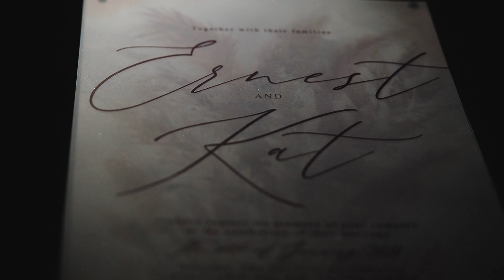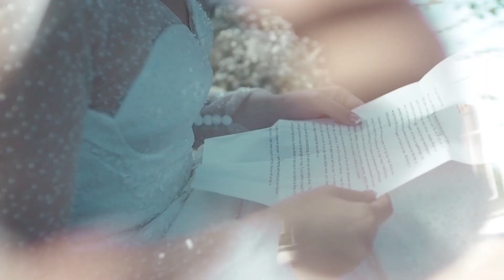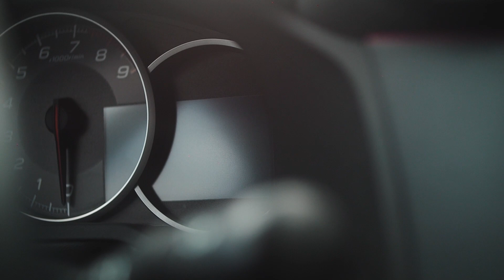Ernest and Kat Same Day Edit